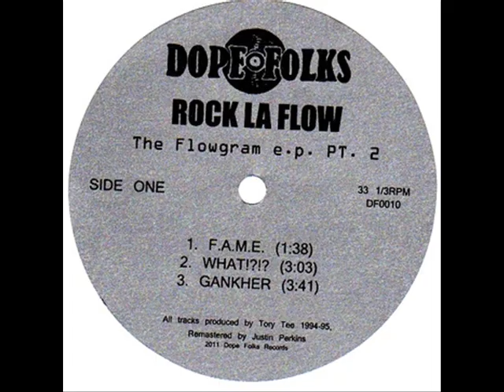ROCK LA FLOW - WHAT!?!? ( rare 199? OR rap )